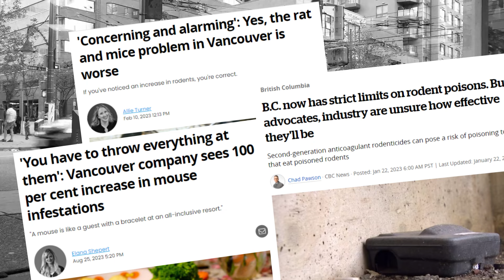How experts get rid of rats and mice in Vancouver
What's going on in Vanocuver with rodents? Why so many residents in are reporting increased rodent activity around their homes? If you are one of them, don’t wait, call 1st Pest Control, the rodent control experts today!

When it comes to rodents, the most important step to take is to conduct a full point of entry inspection of your property to tackle the problem at its root. Our technicians will conduct a thorough inspection of your property and give you their recommendations that will ensure rodents are kept at bay.